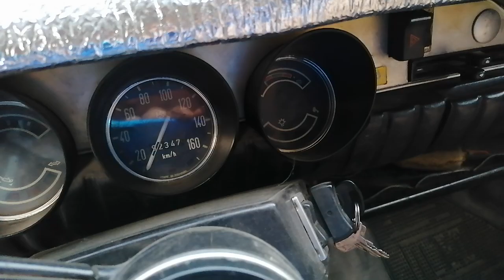Dacia 1300 prezentare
Dacia 1300,an de fabricație 1976, complet funcțională, are putina rugina dar ca parte tehnica este impecabila